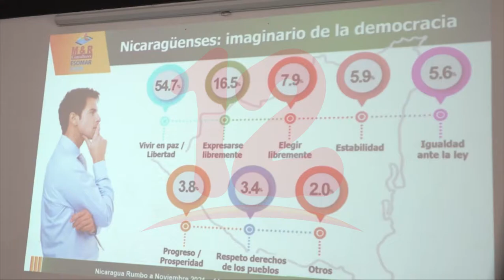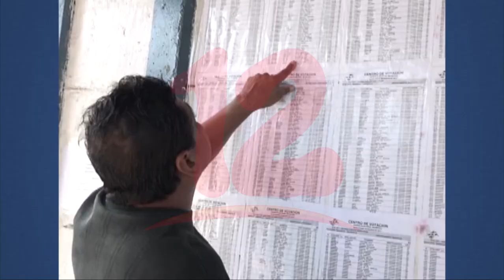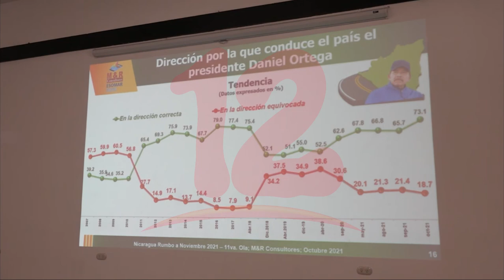M&R Consultores presenta resultados de encuesta realizada en 16 departamentos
Noticias12Nicaragua La más reciente encuesta que presentó M&R Consultores, da a conocer que los nicaragüenses tienen grandes expectativas sobre las elecciones que se llevarán a cabo este próximo 7 de noviembre donde el 88.7 %consideran que son muy importantes